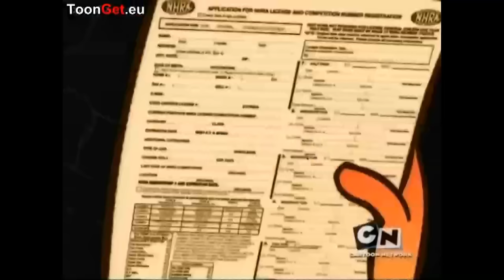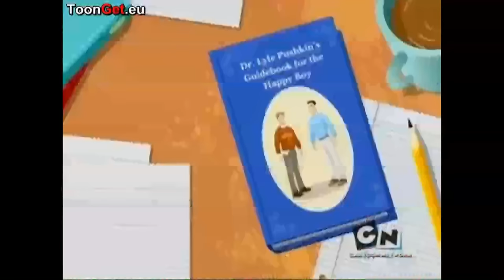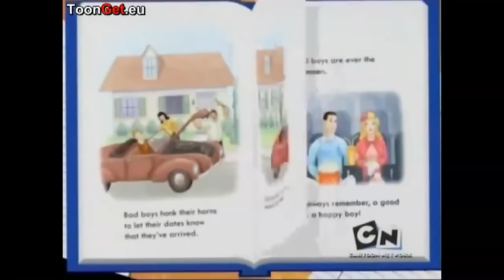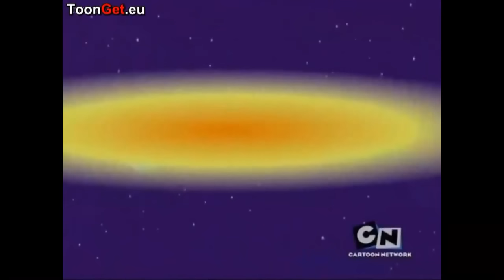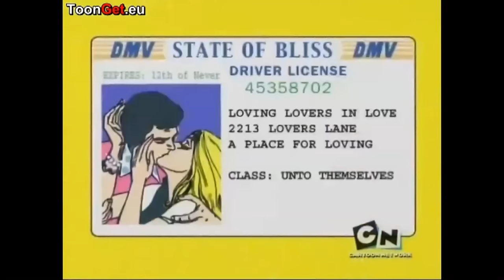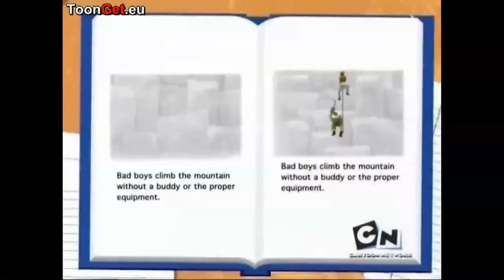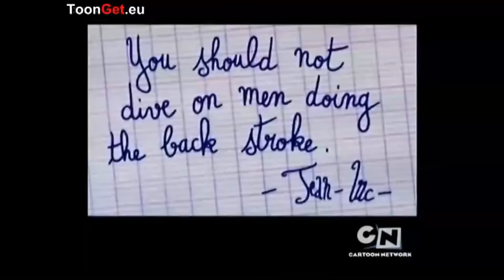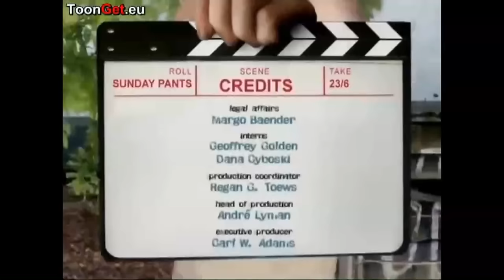Sunday Pants Episode Special New Cartoon 2015 HD